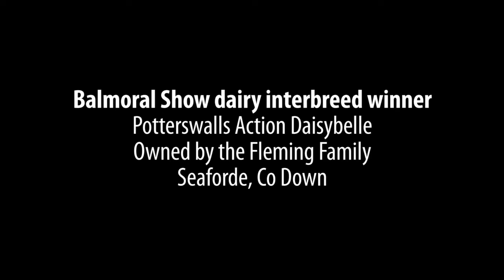Meet Balmoral Show's dairy interbreed champion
Breeder Ashley Fleming takes the dairy interbreed prize for the third time running at Balmoral Show with his Jersey cow Potterswalls Action Daisybelle.